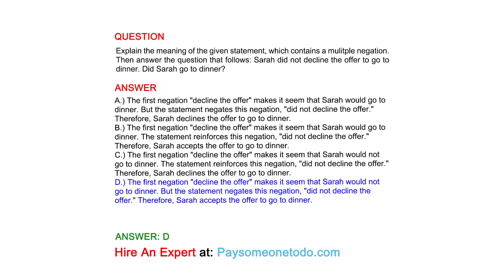Sarah did not decline the offer to go to dinner. Did Sarah go to dinner?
QUESTION
Explain the meaning of the given statement, which contains a mulitple negation. Then answer the question that follows: Sarah did not decline the offer to go to dinner. Did Sarah go to dinner?

ANSWER
A.) The first negation "decline the offer" makes it seem that Sarah would go to dinner. But the statement negates this negation, "did not decline the offer." Therefore, Sarah declines the offer to go to dinner.
B.) The first negation "decline the offer" makes it seem that Sarah would go to dinner. The statement reinforces this negation, "did not decline the offer." Therefore, Sarah accepts the offer to go to dinner.
C.) The first negation "decline the offer" makes it seem that Sarah would not go to dinner. The statement reinforces this negation, "did not decline the offer." Therefore, Sarah declines the offer to go to dinner.
D.) The first negation "decline the offer" makes it seem that Sarah would not go to dinner. But the statement negates this negation, "did not decline the offer." Therefore, Sarah accepts the offer to go to dinner.